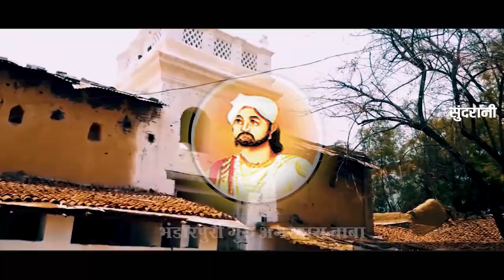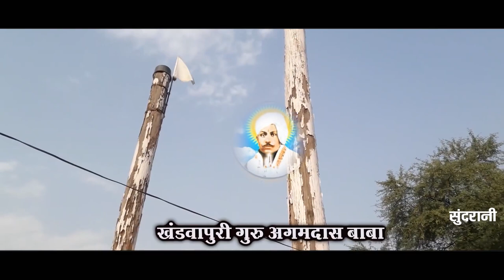Satnam - सतनाम - Pooja Mehra - Guru Ghasidas Baba - Panthi Song 2021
Singer - Pooja Mehra
Lyrics - Khagesh Jangde
Graphics - Punesh Sahu
Camera - Raman Soni
Editor - Kimi Sahu
Director - Kimi Sahu
YouTuber -  Punesh Sahu